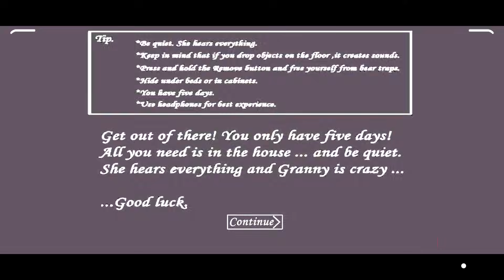ESCAPO CON EL OSO EN MODO PESADILLA || MODO EXTREMO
HOLA GALLITO ¿COMO ESTAS? ESPERÓ QUE MUY BIEN, AGRADEZCO QUE TE HAYAS TOMADO EL TIEMPO EN VER MI VÍDEO, ESPERÓ HABERTE ENTRETENIDO, SI GUSTAS PUEDES SUSCRIBIRTE PARA SER UN GALLITO, O UNA GALLINITA XD, Y SI GUSTAS TAMBIEN PUEDES DEJAR UN LIKE AL VIDEO ¿CUENTO CONTIGO? TE LO AGRADEZCO DESDE YA, PUEDES PASAR POR MI CANAL PARA VER SI TE INTERESA OTRO DE MIS VIDEOS, PUEDES COMENTAR QUE JUEGO TE GUSTARÍA QUE JUEGUE, O BIEN QUE TRAIGA AL CANAL,  CUIDATE MUCHO GALLITO Y GRACIAS NUEVAMENTE.